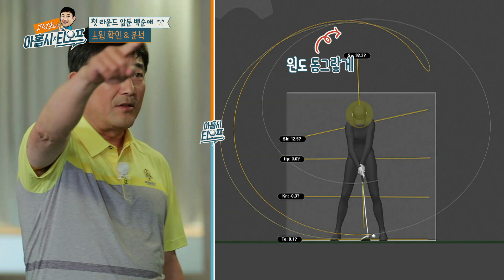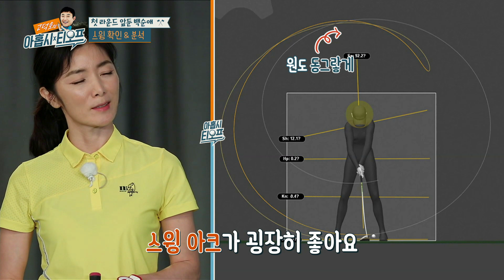[고덕호 레슨] 🌱 광고 속 그녀, 랜선 발레 선생님 백순애 발레리나의 골프 스윙 완전 분석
드라이버샷 [광고 속 그녀, 발레리나 백순애 스윙 교정]
고덕호의 아홉시티오프 월요일 밤 9시 30분